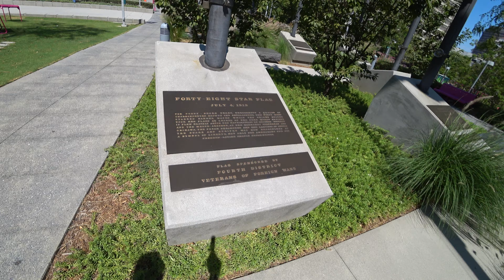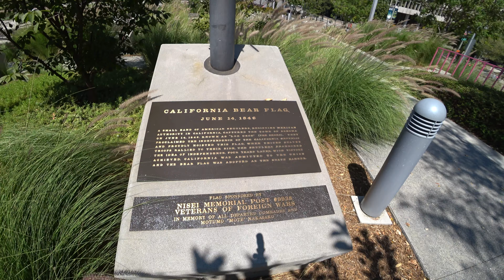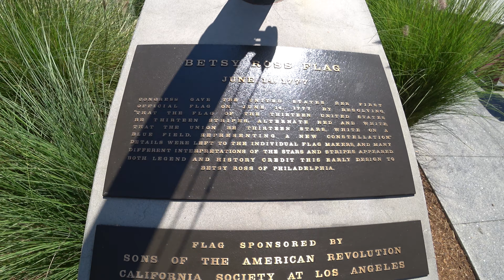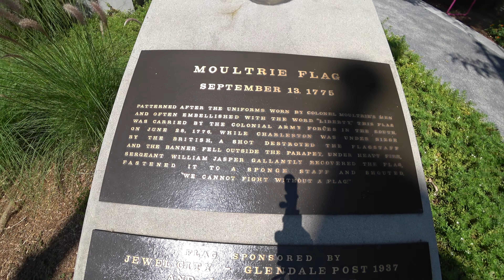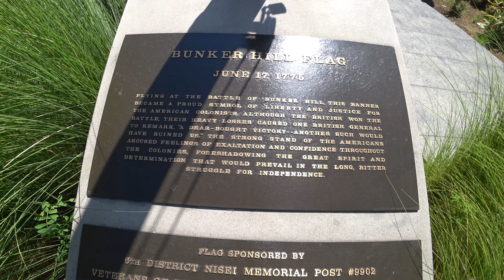Grand Park (Los Angeles, CA) - Part 2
· Grand Park in Los Angeles, California

 · Civic Center / Grand Park Station (North entrance)
 · Vietnam Memorial
 · Los Angeles County Hall of Records
 · Los Angeles County Probation
 · LA Law Library
 · etc.

  (in Aug 2021)